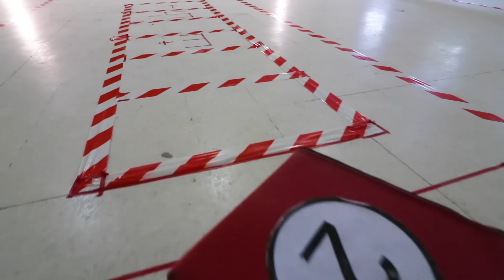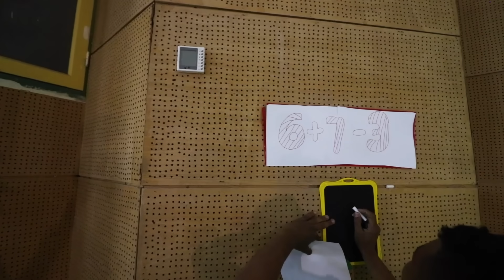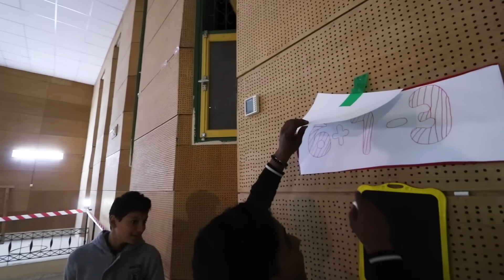تحدي الــ25,000 ريال | الحلقة الأخيرة | الجزء الأول